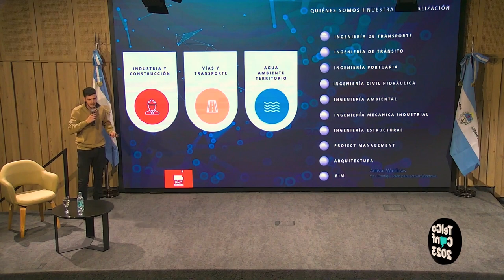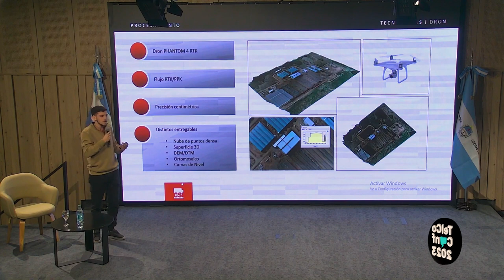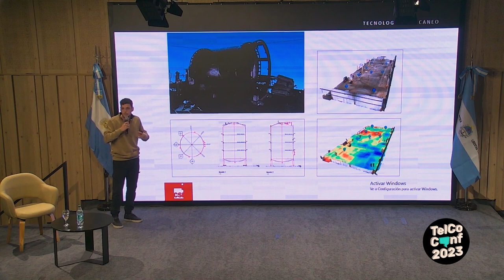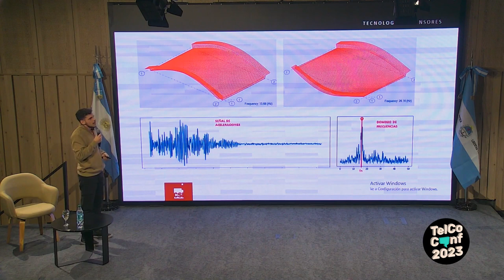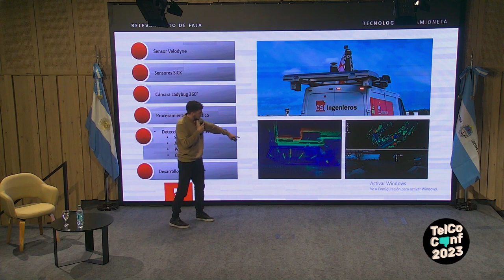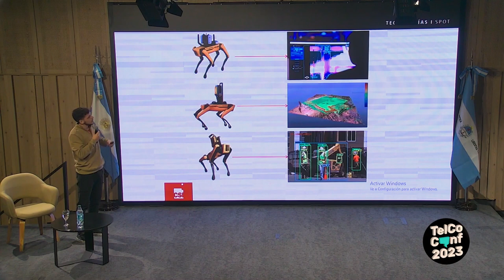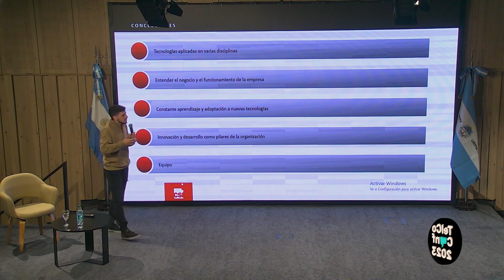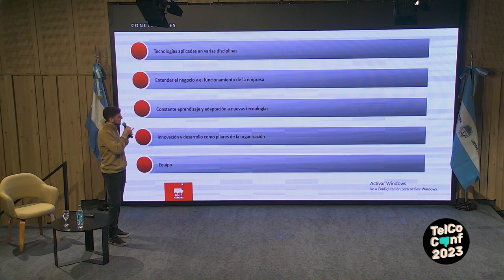TelCoConf2023 - Ignacio Méndez - Tecnología aplicada a la Ingeniería Civil.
Es ingeniero civil  (conocido como el «papá de Spot»). Líder de tecnología en CSI,  la compañía interesada en la innovación desde su fundación hace más de cuatro décadas.